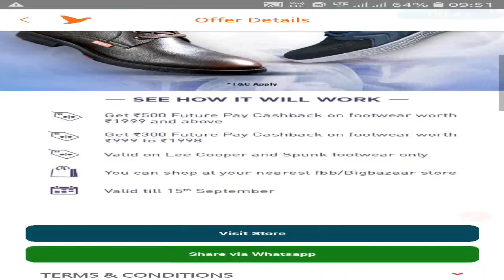Big Bazaar Footwear Offer Get Rs. 500 Cashback in Future Pay Big Bazaar Future Pay Offer-Expired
Big Bazaar Footwear Offer Get Rs. 500 Cashback in Future Pay Big Bazaar Future Pay Offer

Hello Friends Today's video is about Cashback on Branded Lee Cooper & Spunk Brand Footwear

TERMS & CONDITIONS

Offer is only valid from 4th September to 15th September 19 at Big Bazaar, fbb & HyperCity stores.

Offer valid only if the customer shops for Spunk or Lee Cooper footwear worth Rs.999 or more in a single bill.

It is not mandatory for a customer to pay by Future Pay to avail the Cash in Future Pay’s Big Bazaar Wallet Offer.

The details of the offer are as follows:

On shopping footwear Rs.999- Rs.1998, customer shall receive Rs.300 back in Future Pay’s Big Bazaar Wallet.

On shopping footwear Rs.1999 & above, customer shall receive Rs.500 back in Future Pay’s Big Bazaar Wallet.

The 300/500 FREE CASH will be given on 1st October’19.

FREE CASHBACK in Big Bazaar Wallet will only be given on the mobile number provided by Customer at the time of billing.

Unutilized FREE CASH shall expire at the end month from the date it was issued and will be deducted from the wallet.

Customer needs to download and register on the Future Pay App with the mobile number given at the time of billing to the cashier by 20th September 19 to receive the FREE CASH in the Wallet.

FREE CASH credited in Future Pay Wallet will always be deducted first in case of spends with Big Bazaar Wallet.

FREE CASH in Big Bazaar Wallet can only be redeemed at Big Bazaar, Food Bazaar, FBB, HyperCity & ezone.

In case the payment is done partially or fully by credit note, the offer will not be applicable
Offer is not applicable on Utility bill payments, loading your Future Pay Wallet, purchase or renewal of Big Bazaar Profit Club or Big Bazaar Saving’s Club or on purchase of Gift Vouchers.

Customer needs to validate that the number provided to Cashier by him / her is the same as the one printed on the bill.

Future Retail Limited (“Company”) reserves the right to change, amend, modify, suspend, continue or terminate all or any part of the offer at any time without notice.

Customer can download Future Pay App on mobile from Play Store / App Store or by giving a missed call on .

Any dispute should be referred to the Future Retail Limited & the decision of the Company shall be final.
All legal disputes are subject to Mumbai Jurisdiction.

The Cash in Future Pay Wallet cannot be transferred to another wallet (non-transferable).

Unlawful modification or abuse of the offer is prohibited.

In case of any discrepancy with offer or with non-receipt of Cash in Future Pay Wallet, it is mandatory for the Customer to present a physical bill.